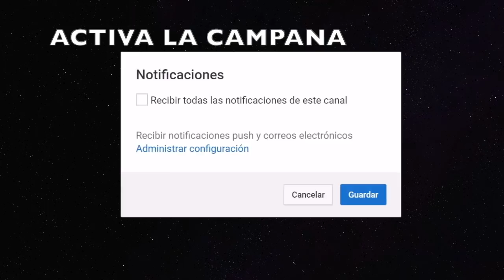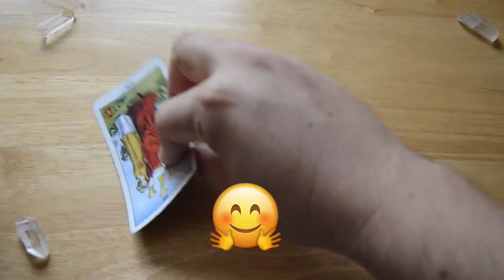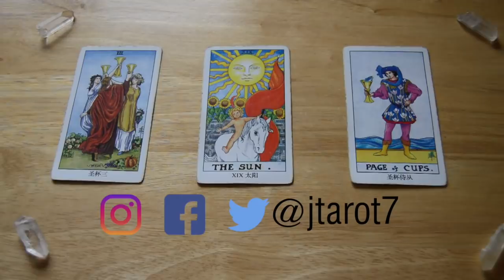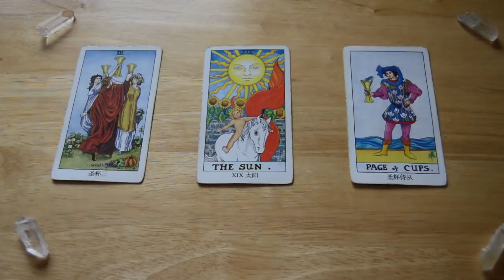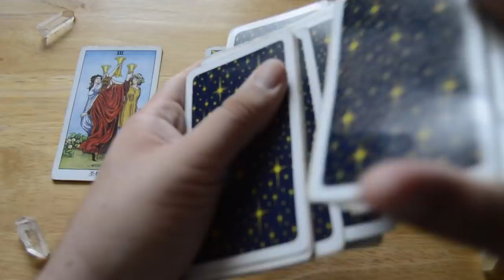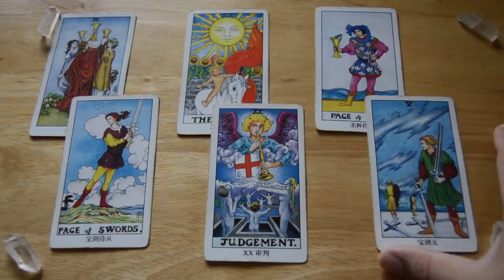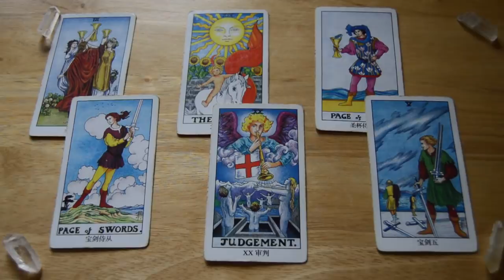ARIES Nuevos empleos, Vas a celebrar, Gran iluminación Junio 2019 Mensaje de Tus Angeles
ATENCION: TV+18